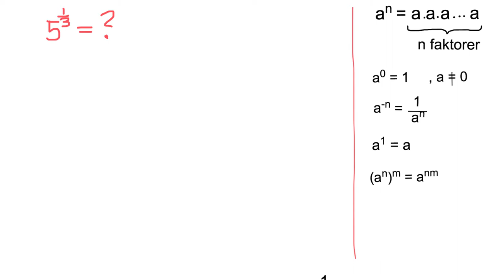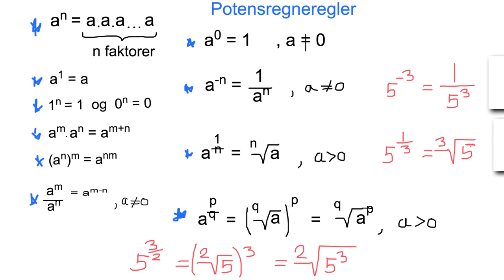potenser 3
Udvidede potensbegreb:
Potenser hvor eksponenten er nul, negativ eller en brøk.